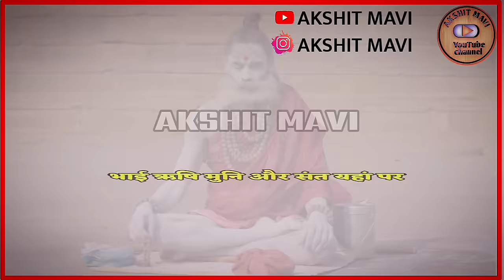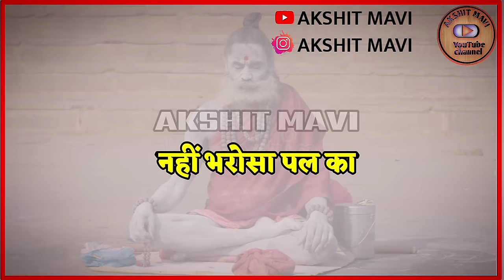कल - कल करती दुनिया मर गी , नहीं भरोसा पल का | Full Ragni | उपदेशक रागनी | Super Hit Ragni|New Ragni